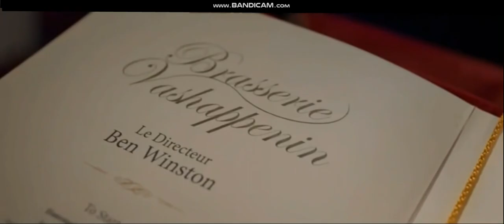Mashup Night Changes x Drag Me Down | Music video!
This is one of my favorite mashup and It took a lot of time to make it and Hope you'll like it and there are some mistakes (mostly in video) in this but please ingore them. It will be premeired on 14th February which is Valentine's day and this channel's anniversary.